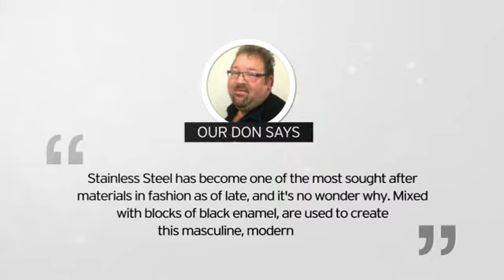Men's Stainless Steel Black Enameled Link Bracelet, 9 Inches - SuperJeweler.com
Men's Stainless Steel Black Enameled Link Bracelet, 9 Inches is brought you